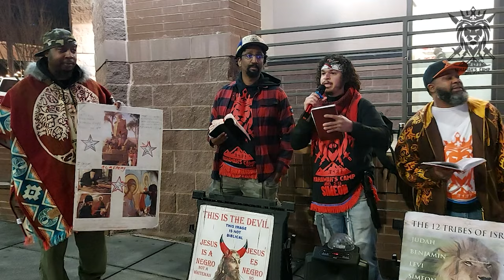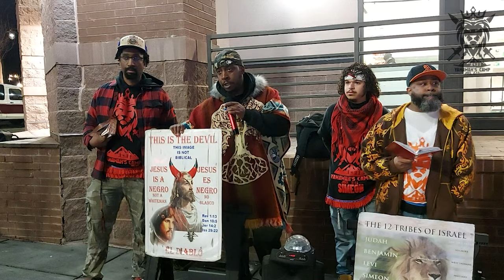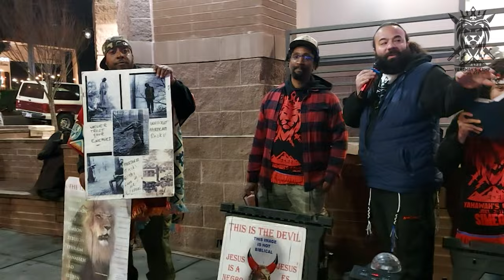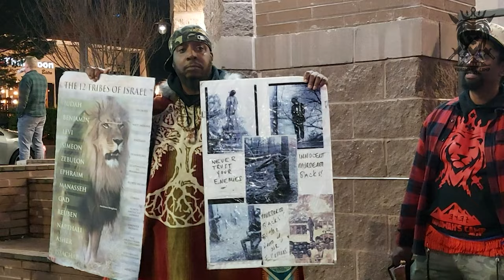EDOMITE "JAKE" LEARNS TO KEEP HIS MOUTH SHUT WHEN THE WORD OF GOD COMES OUT!